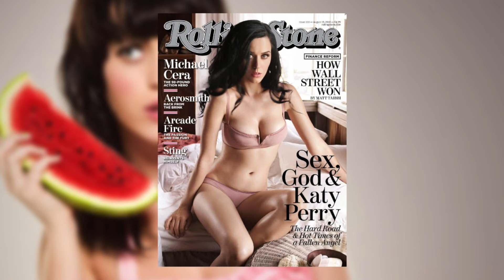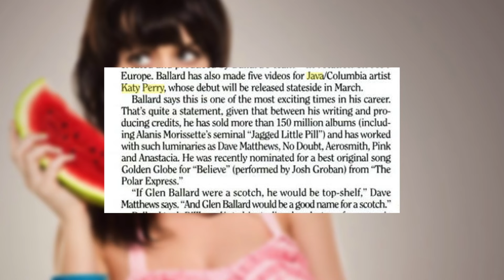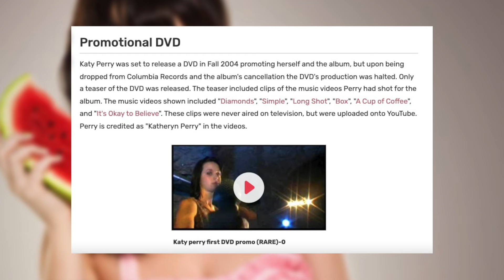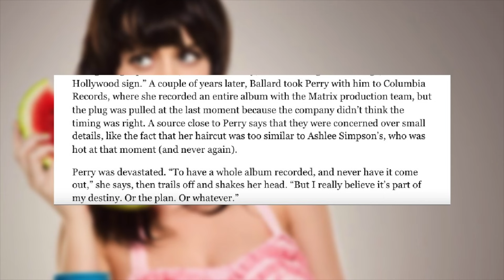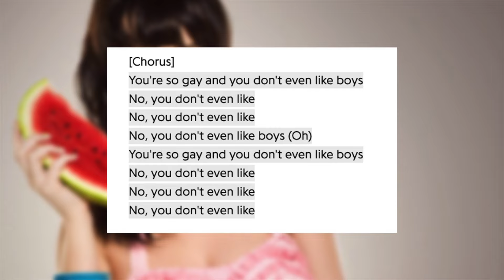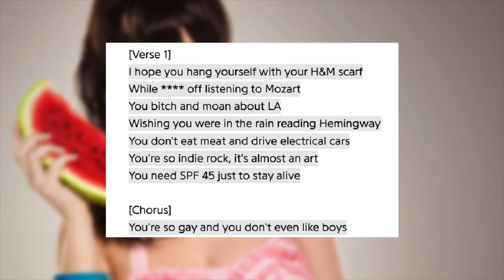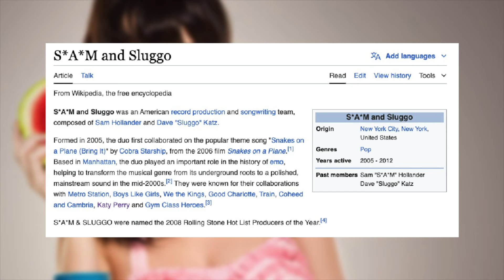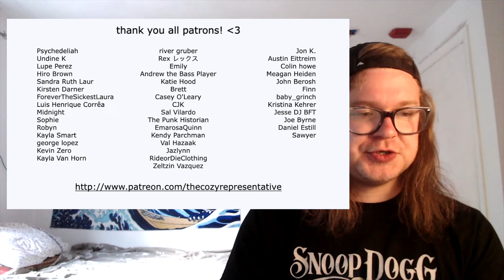Katy Perry: From Christian Singer to Girl-Kissin' Pop Superstar | "One Of The Boys" Documentary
today i am here to tell the story of Katy Perry's classic 2008 mainstream debut "One Of The Boys"! from a sheltered Christian singer to a girl kissin' pop superstar, it's Katy Perry. lets go